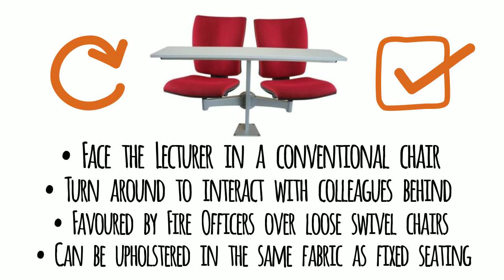Introducing - Inova Interactive Seating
CPS are delighted to be able to offer their New Inova Interactive seat which embraces a new way of teaching and seating solutions. The Swivel and Go chair helps your pupils and students to interact with each other like never before.